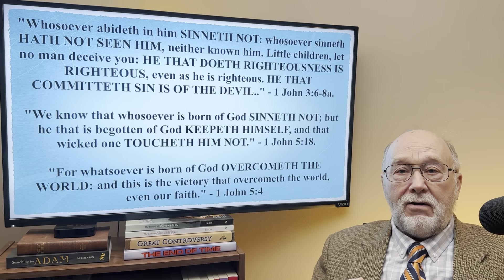160 - RIPE FOR LIFE!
People all around us are 'ripe for life.' That means the light is beginning to dawn.  They don't know quite what to do, and the Lord has provided us to lead them to Christ. Here we will see why this is important to the Lord and the dedicated Christian. This is exciting when you understand how far-reaching it is! Blessings.